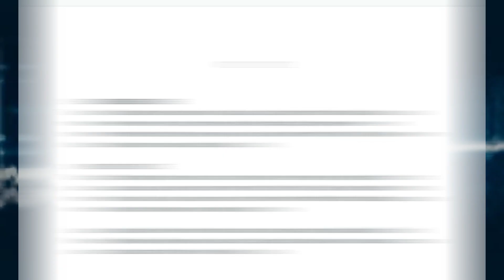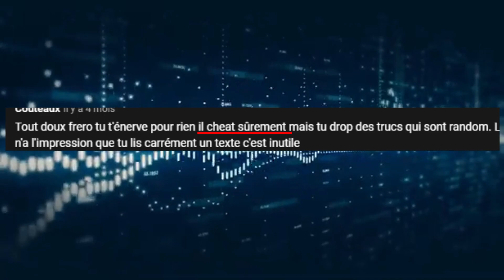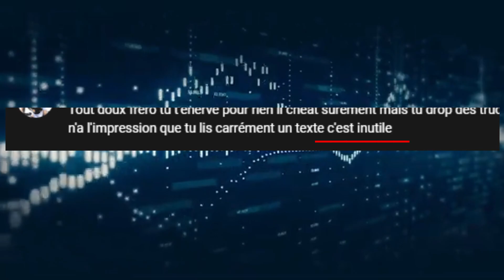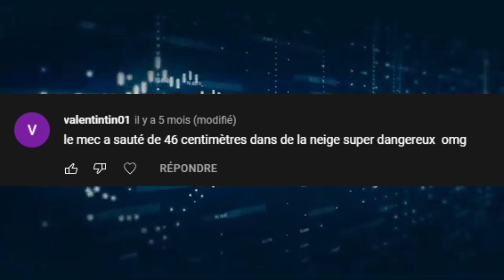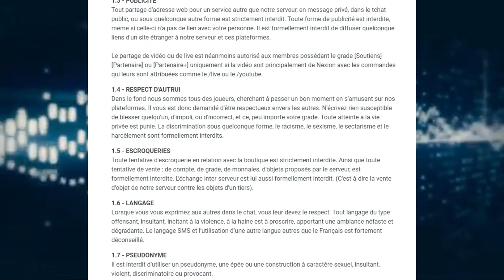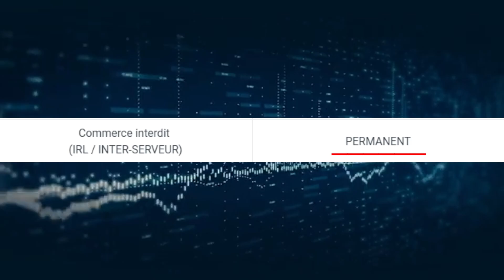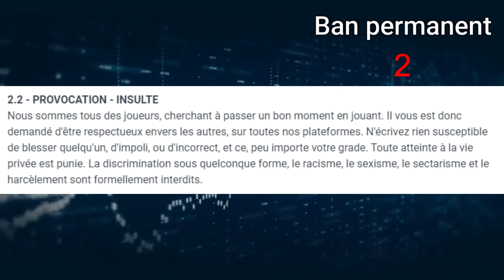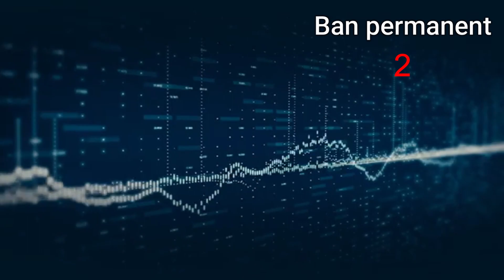V7_ NeOZz MANIPULE NEXION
Salut nouvelle vidéo de Fonto!

【🔊】(Bien différent de ce contenu je fais uniquement du Minecraft donc si vous aimez Minecraft n'hésitez pas à cliquer sur le lien )

 【🌀】Code : Fonto▶️-5%

【🌐】Vidéo Problématique : / 1:36
: / 7:29

【🌀】Retrait du grade partenaire car il avait pub une vidéo concurrents a Nexion sur le chat de Nexion